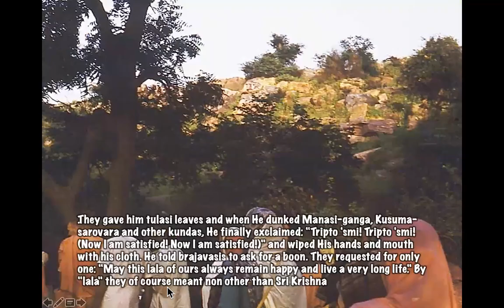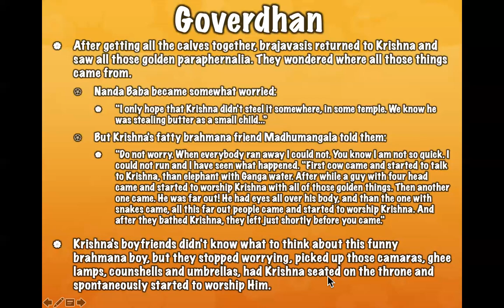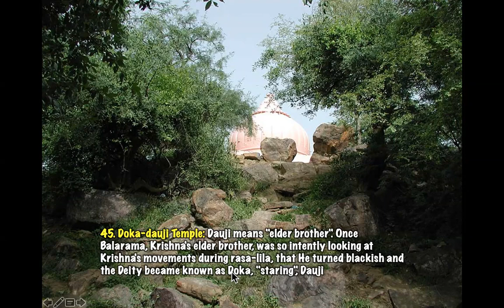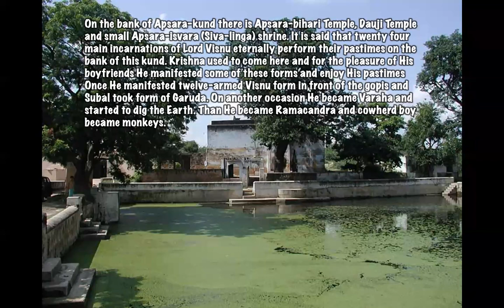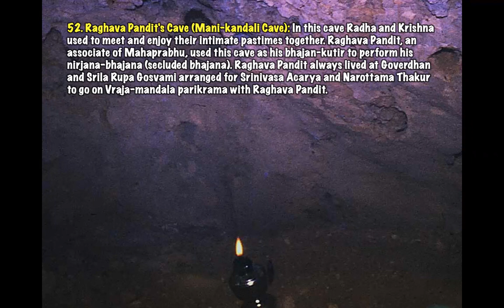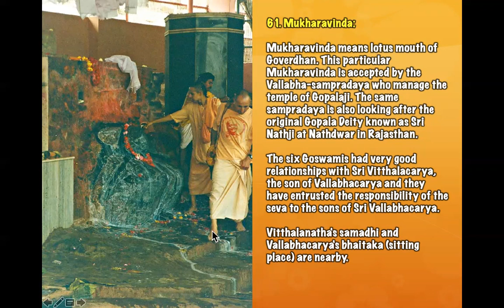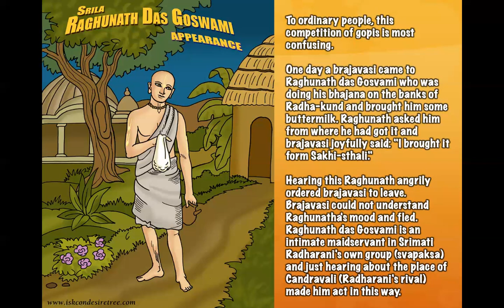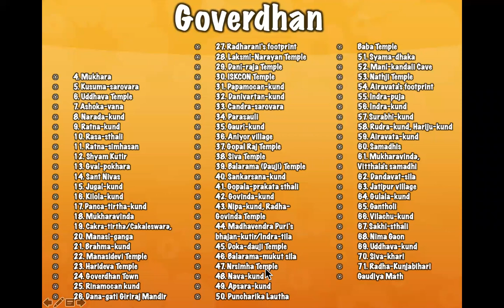LIVE: Part 2 of 2 of Goverdhan Parikrama (24.08.21)